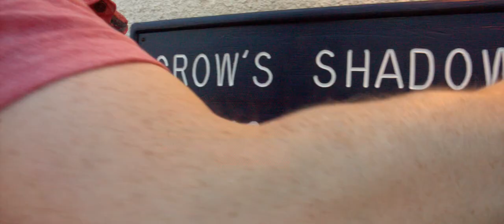MONOTHON 2019 - Day 2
Crow's Shadow MONOTHON 2019 is a monotype printmaking marathon with 20 artists coming to work in the studio between July 22-25. Monotypes are unique art prints made by rolling or painting oil-based printmaking inks onto plexiglass plates, which get run through a manual press where the ink is transferred to a sheet of paper. Each print is one of a kind (1/1).

Day 2 Artists: M Acuff, Kevin Haas, Yoshihiro Kitai, Alx Kujana, and Mike Sonnichsen.

Video generously donated and produced by Mitch Montchalin.

ABOUT CROW'S SHADOW
Crow’s Shadow Institute of the Arts is located on the Confederated Tribes of the Umatilla Indian Reservation in the foothills of Oregon’s Blue Mountains. Crow’s Shadow is a nonprofit 501 (c)(3) organization formed in 1992 by local artists James Lavadour (Walla Walla) and Phillip Cash Cash (Cayuse and Nez Perce). Our mission is to provide a creative conduit for educational, social, and economic opportunities for Native Americans through artistic development. Over the last 27 years, Crow’s Shadow has evolved into a world-class studio focused on contemporary fine art printmaking.